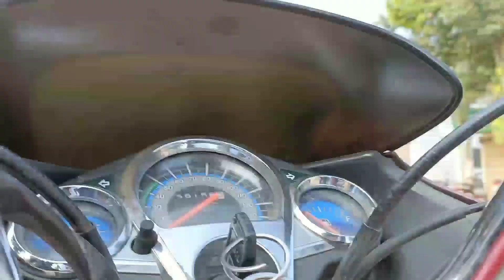Food preparation vlog || Food, preparation vlog, trevel and food vlog